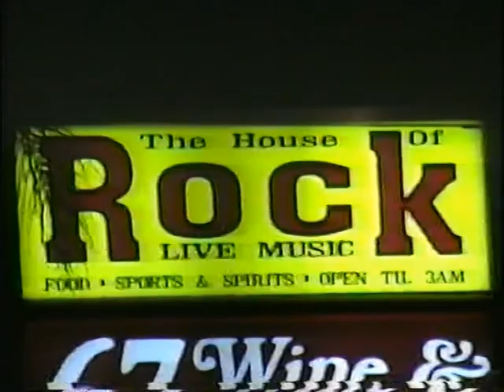Hibernus Mortis (LIVE) At The House of Rock (1997)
Vocals: Adam Fleury
Guitars: Ralf Varela
Guitars: Doug Humlack
Bass: Yasser Morales
Drums: Cesar Placeres